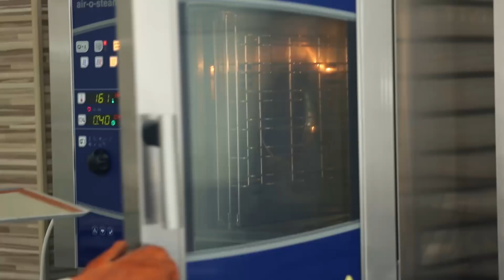Рецепт ЯБЛОЧНОГО ПИРОГА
В этом видео преподаватель школы КИСА Татьяна Вербицкая показывает и рассказывает как сделать вкусный яблочный пирог.
4  ярких текстуры: песочное тесто, сметанное тесто, яблоки и хрустящий штройзель